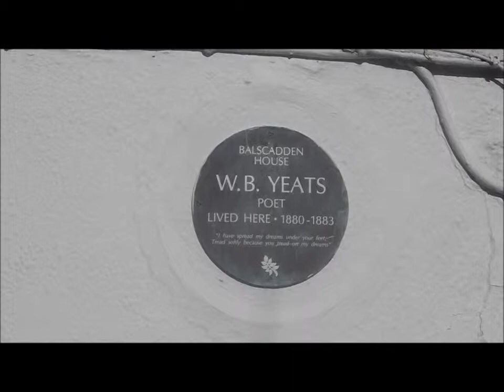W.B. Yeats The view from BALSCADDEN (Howth Dublin)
Original Musical Composition
Copyright Sean Maguire Dublin Feb 18 2012